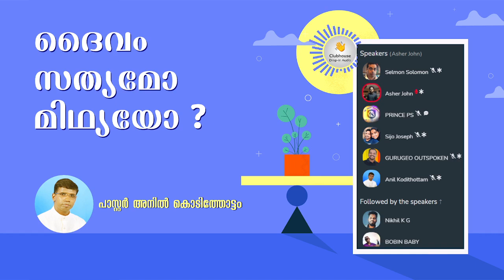ദൈവം സത്യമോ മിഥ്യയോ ? | Anil Kodithottam